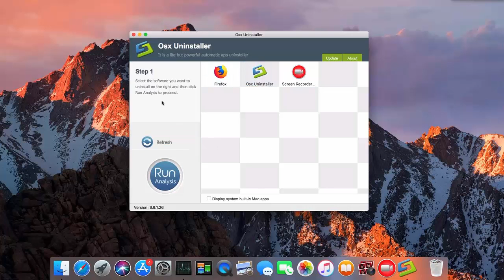How to Quickly Uninstall ForkLift for Mac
This clip shows a quick way to remove ForkLift from Mac computer